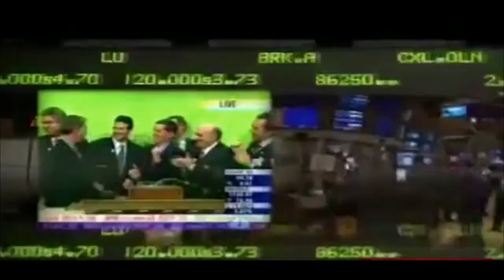FERNANDO SÁNCHEZ DRAGÓ - Conócete a ti mismo, ser feliz / PEQUEÑAS GRANDES REFLEXIONES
Vídeos de no mas de 10 minutos con reflexiones de grandes figuras de la cultura, en este caso de Fernando Sánchez Dragó sobre el autoconocimiento